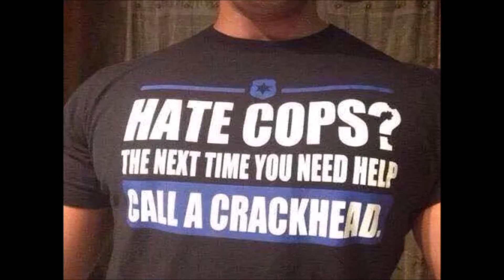Johnny & The Goulies -Dirty Women in My Underwear (Goodhead/Niggerton/Woppanelli)